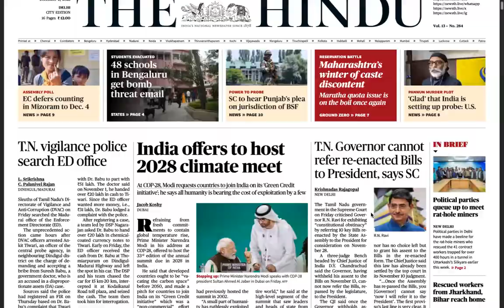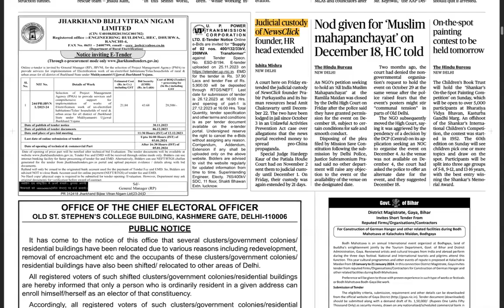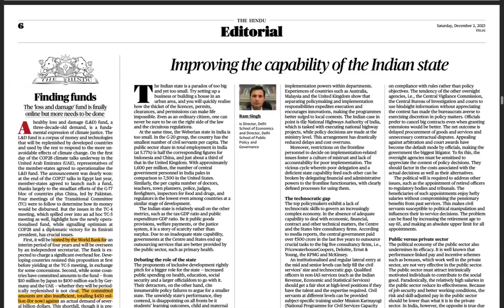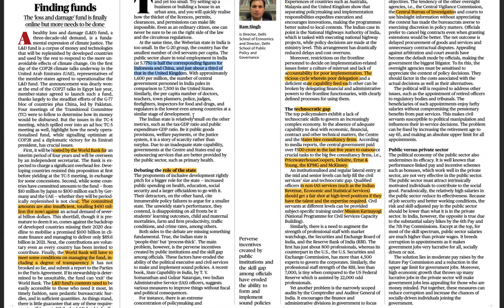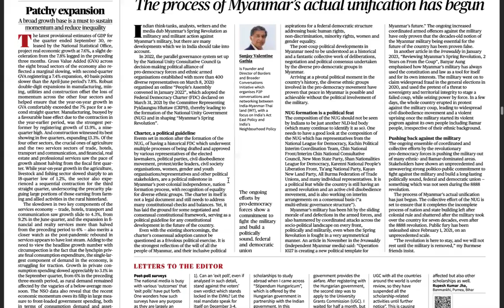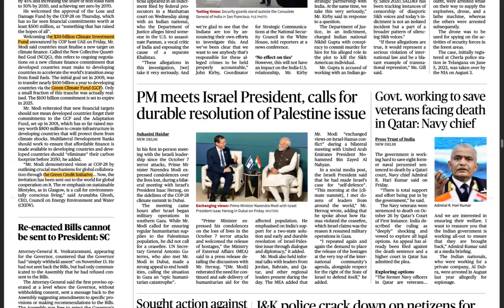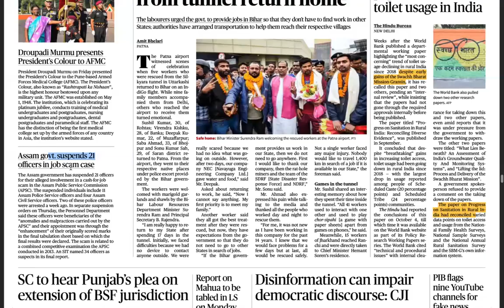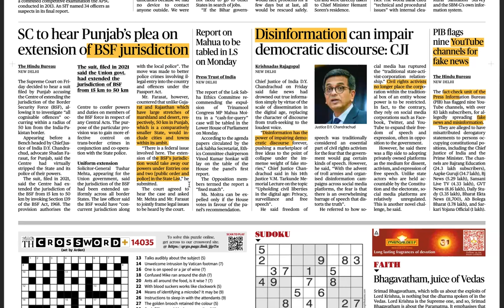UPSC CSE CURRENT AFFAIRS| 2 Dec 2023 Part I - The Hindu + Financial Express + The Indian Express